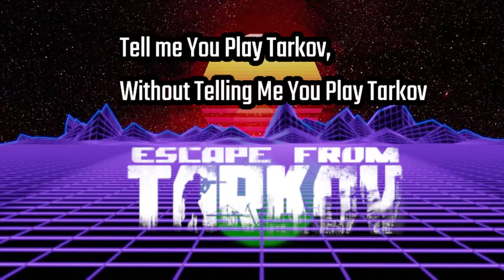Tell Me You Play Tarkov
Thanks for stopping by my little video!
Or flag it for being an affront to the sensibilities to man.